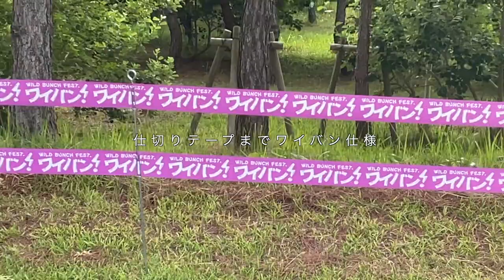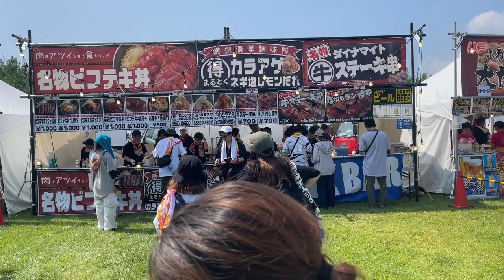【vlog】ワイルドバンチフェス2023楽しすぎ！in山口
ヤングスキニー
かやゆー顔かっこよかった
「まだ昼間だけど終電で返さないからね　ゴミ人間、俺」
しっかり下駄履いてた
らしく最高！

This is LAST
グッズ買いに行く時にカスミソウ聴けて良い気分

THE ORAL CIGARETTES
直前に5150だけ予習させられてなんとかギリギリできた
次はもっと曲覚えて行きたい笑
モノマネしてた
ちゃんみな良いなって言ってたけど
オーラルも主題歌決まったっぽくて
もしかして最後に出演？とか思ったり

クリープハイプ
予習完璧でほぼ知ってる曲で楽しかった
下ネタ多すぎてびびった

SUPERBEAVER
カッコよかったし声強い
アイラブユーと青い春めっちゃハマった！

My Hair is Bad
トリでたくさん曲やってくれて1番楽しかった
久々のフロムナウオンと
元彼氏としても聴けて満足
「お前だよ！」って口パクしてたのもなんか良い
有名人でもそういう感情あるんだっていう
なんというかそんな感じ

とにかくワイバンアツかった

行く前にすること
チケット購入
駐車場チケット購入
ネットで買えるオフィシャルグッズ購入

持っていくもの
クーラーボックス&凍らせた２Lの水（保冷剤にもなる）
水500ml×３
携帯&お金
タオル
(モバイルバッテリー)
ペットボトルホルダー
ミニシート
日焼け止め
テント
キャリーカート
着替え（車の中に置いとく）